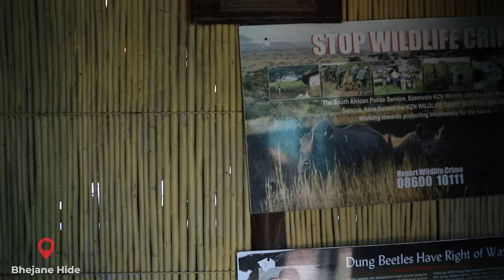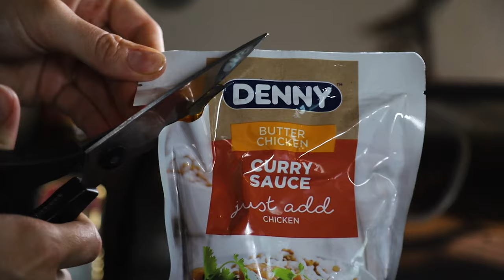KwaZulu-Natal - Day 11: Hluhluwe-iMfolozi. The Magic of Mpila Camp!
After an eventful evening of bush sounds and wonderful sleep, we headed out for another brilliant day. We hit our target of 400 bird species with a beautiful Apalis. The day was filled with four of the big 5 and lots of birds.

We wound down the evening with a wonderful braai and another visit from a bushpig. Mpila Camp surely produced the goods this day.🙌🏼

I hope you enjoy this series as much as we did. We can’t wait to share everything with you!

Our gear:
Our camera: